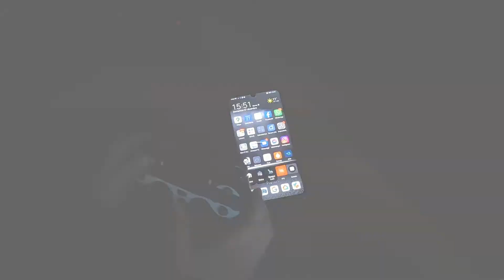Controller Sony PS4 su ANDROID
Precisiamo subito che nel video e nella procedura sotto si parla di controller Sony PS4 su dispositivo Android, l'associazione può anche essere eseguita su dispositivi MAC, iOS, TV SMART.
Collegare il controller Sony PS4 per giocare su Android:
• Sul DualShock 4 tieni premuto contemporaneamente i tasti SHARE e PS fino ad ottenere il lampeggiamento di colore bianco della light bar;
• Sul telefono Android, attiva il Bluetooth e cerca un nuovo dispositivo;
• Premi sulla scritta “Wireless Controller”
• Selezionare la voce "Associa"
• Il led del vostro Controller da bianco lampeggiante diventerà di colore blu fisso.
Da questo momento, potrete muovervi sulla schermata del vostro cellulare attraverso il controller.
Aprite il gioco sul vostro smartphone e potrete giocare direttamente dal controller. Noi abbiamo preso come esempio Call of Duty Mobile. Da notare che si potrà giocare solo con giocatori che hanno associato anch'essi a loro volta il controller al telefono.
Come dice Valerio, giocare con il controller è più semplice, pratico, veloce e si hanno a disposizione molti più tasti che normalmente dal telefono sarebbe scomodo e complicato premere.

Sottolineiamo che per il gioco Call of Duty Mobile si possono associare solo determinati controller ( controller PS4 o Xbox One ).
Importante: Il gioco è compatibile solo con il controller originale Sony PS4.
Abbiamo provato un controller "commerciale" il quale si associa al telefono ma non ci permette di giocare a Call of Duty Mobile.
In conclusione dopo aver giocato diverse partite possiamo affermare che i due dispositivi risultano perfettamente compatibili e l'esperienza di gioco rispetto ai comandi dello smartphone è notevolmente migliorata.
Inoltre esiste un metodo non ufficiale che noi però sconsigliamo, ma che riportiamo solamente in quanto ci è stato richiesto. Si possono utilizzare mouse e tastiera in Call of Duty Mobile. Tutto quello che dovete fare è scaricare Game Loop, installarlo sul vostro PC, avviare l'emulatore e scaricare Call of Duty Mobile. Non sappiamo dirvi se gli amministratori del gioco prenderanno dei provvedimenti contro coloro che utilizzeranno questo metodo.
Adesso non ci resta che augurarvi Buon Divertimento!!!

Acquistando tramite i miei link potrei ricevere una piccola percentuale sulla vendita ma questo non influisce sul prezzo del prodotto che acquisti! Così facendo mi aiuterai a far crescere il Canale.